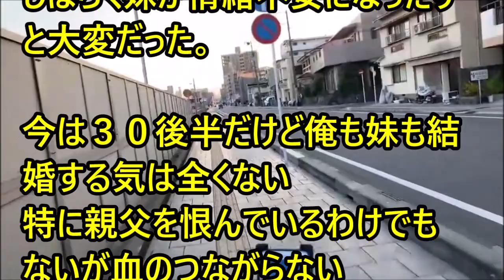forever with you # 51269